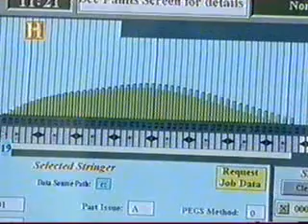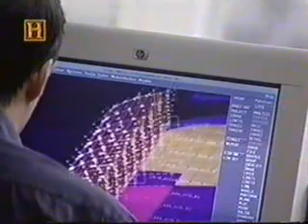VHS 1998 aviões através do tempo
aviões através do tempo